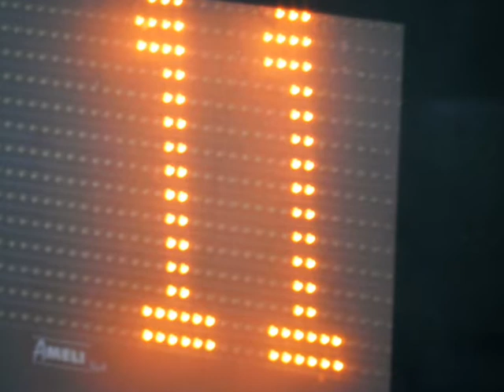Pellestrina, l'isola dai mille colori 2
Mi ripeto, non serve andare ai tropici per vedere splendidi tramonti ed albe. L'isola di Pellestrina, grazie alla sua particolare posizione "in mezzo al mare", è un'ottimo punto di osservazione. A volte, il cielo limpido ed il gioco di nuvole favoriscono lo splendido gioco di luci.